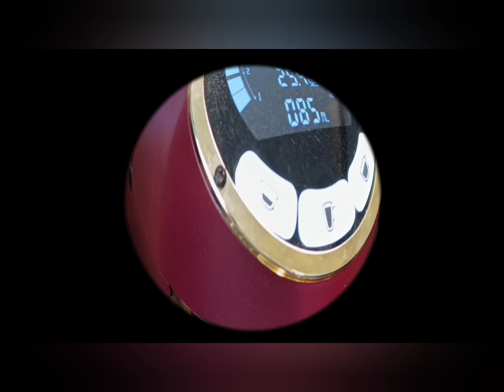Sanremo Café Racer: Renegade Pink Wcc2022 Milan By Espressomania.gr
The online shop Espressomania.gr present the coffee machine from the Italian company Sanremo Coffee Machines the model from the final WCC 2022 in Milan!!